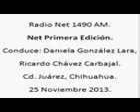2 Net Primera Edicion; Radio Net 1490am, 25 de Noviembre de 2013